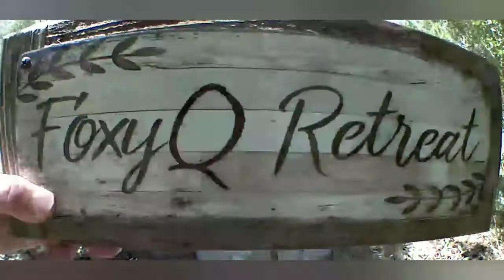It Is!!! A Baby Mountain Lion at FoxyQ Retreat!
Hmmm I wonder where the parents are.  Are they nearby?  Wow!  Exciting!